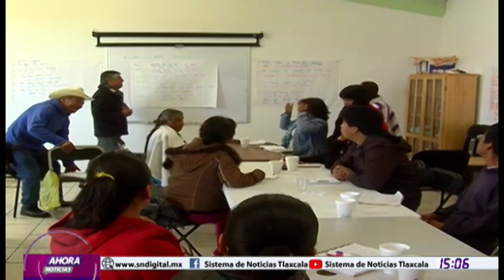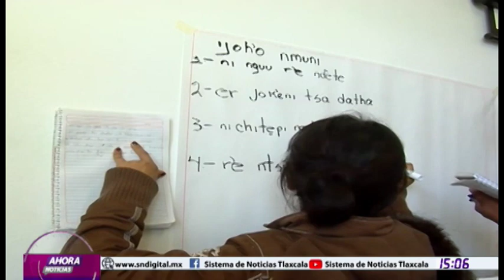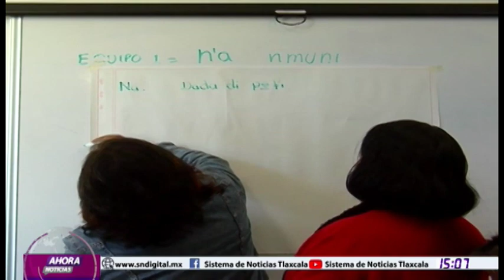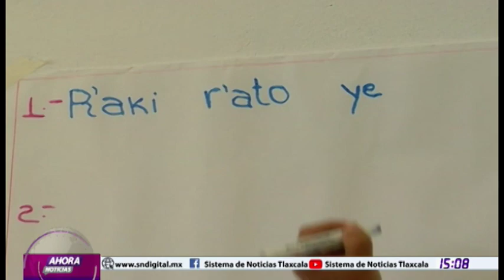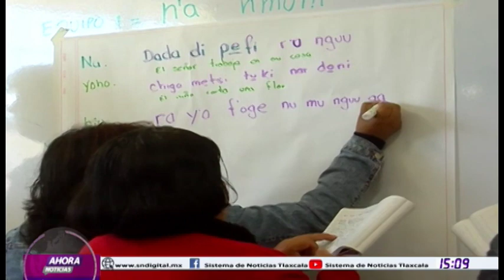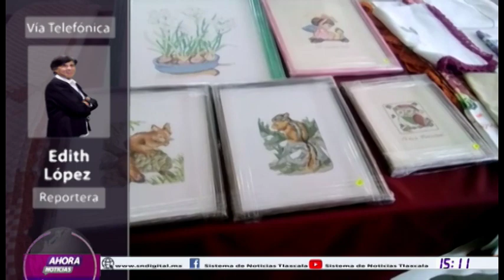NOTICIERO EMISIÓN VESPERTINA 21 DE FEBRERO DEL 2022